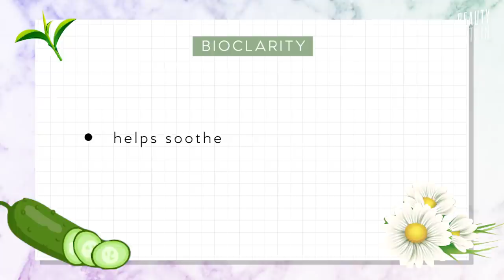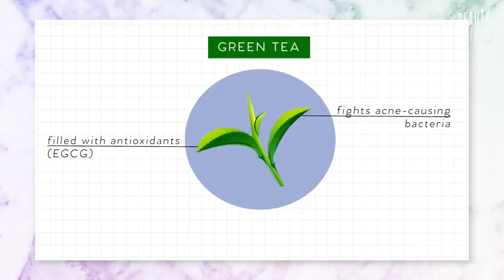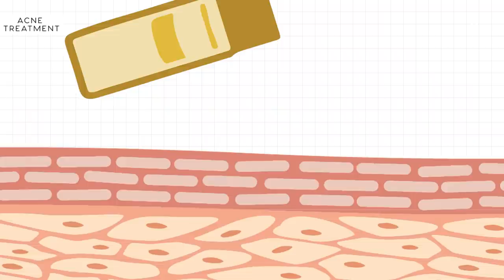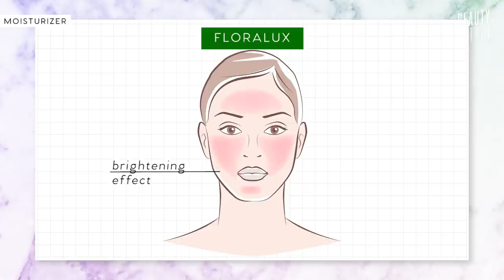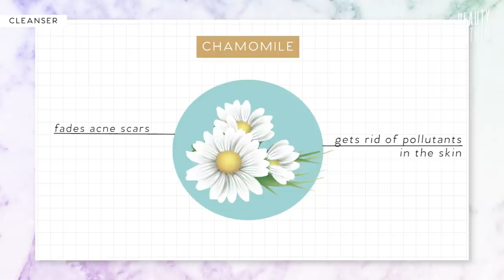Day + Night Skincare Routine for Oily & Dry Skin Types | Get Clear Skin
If you want to check out how to clear your skin with either of the bioClarity skincare routines, we got you use a discount code 'BEAUTYWITHIN' ⚡️ Thanks to bioClarity for sponsoring this video!

You can get 40% off any of their clear skin routine that Felicia used (if you have oily + combination skin) or the Essentials Routine that Mia incorporated in her night time routine (for dry skin). If you only want to try one individuals item, you can also get an extra 15% of your entire order if you just want to try out one or 2 products. Let us know your questions or thoughts on anything we used! 😘

- PRODUCTS -

🔅F E L I C I A  🔅(oily + combination + sensitive skin)

Indie lee CoQ-10 Toner

Thayers Witch Hazel Alcohol Free Toner

L'Occitane Aqua Rotier Moisturizing Mist

Tatcha The Essence Skin Plumping Softener

La Mer Eye Concentrate

For a full list of our recommended products